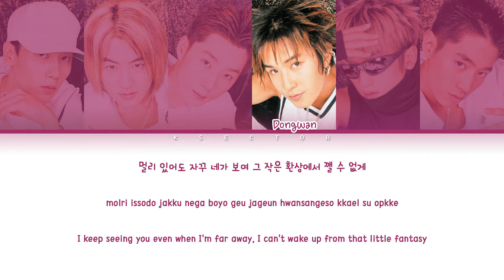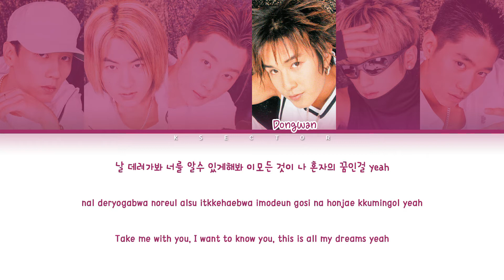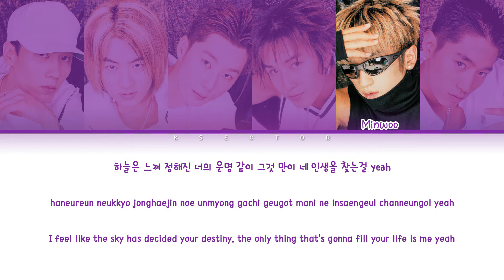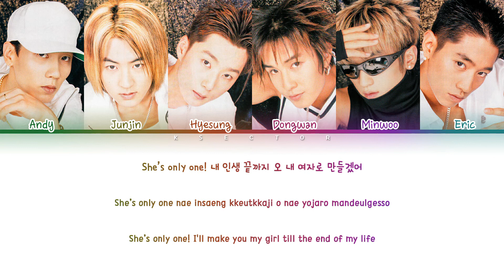Shinhwa (신화) - Only One [Color Coded Lyrics Han/Rom/Eng]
By - KSECTOR

Song: Only One
Artist: Shinhwa (신화)
Album: Only One (Vol.3)
Year: 2000